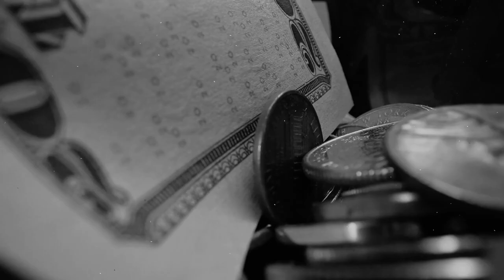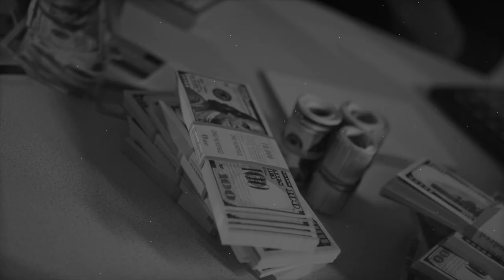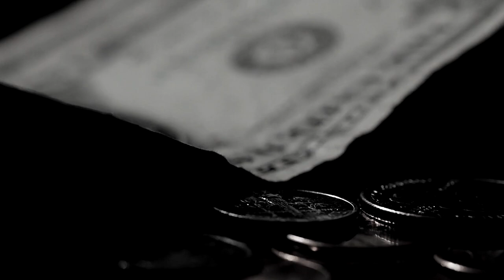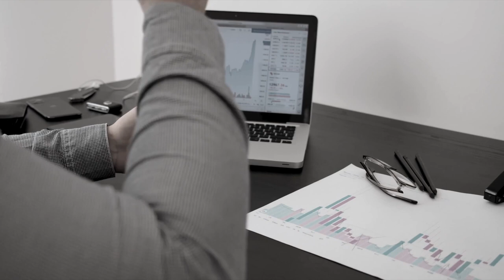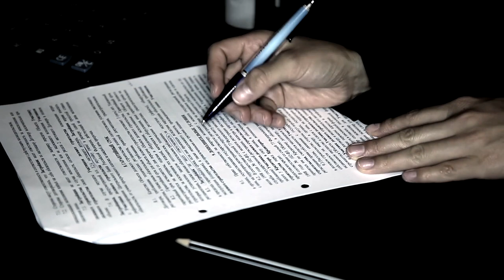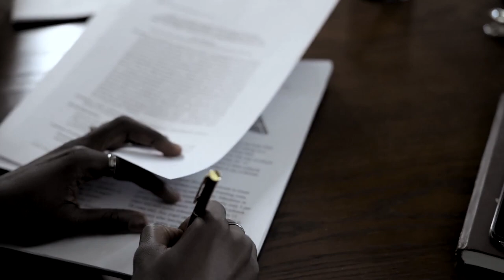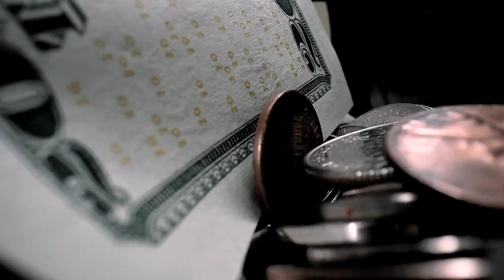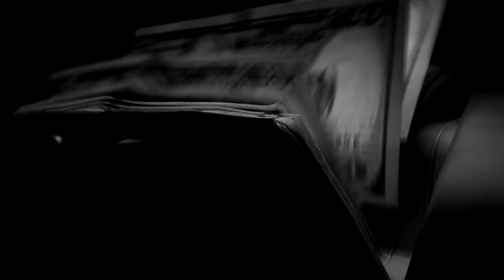GUCCI, probabilmente la famiglia più terribile del mondo (documentario italiano 2024)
DONAZIONE:
Se desiderate sostenerci, ecco il nostro link per le donazioni:

DESCRIZIONE:
Gucci è stato nominato uno dei marchi più caldi al mondo. Nel corso dei suoi 100 anni di storia, è stato indossato da reali, first lady e celebrità di ogni tipo.
Ora non è più solo per l'élite. Gucci è lo status symbol per eccellenza. Eppure tutto è iniziato con un uomo che ha cominciato come lavapiatti.
storie di aziende
storie vere
documentario italiano
documentario italiano 2024
documentario economia
documentario italiano complete
FONTI:

AVVISO:
Questo documentario è solo a scopo di intrattenimento e non costituisce una consulenza di investimento o commerciale. Il proprietario non è un consulente di investimento e non fornisce raccomandazioni o opinioni sull'idoneità. Le informazioni sono valide al momento della pubblicazione iniziale, ma non se ne garantisce l'accuratezza. Il proprietario conserva tutti i diritti di proprietà intellettuale. I materiali utilizzati in questo documento in lingua tedesca sono coperti dalle linee guida sull'uso corretto e non è prevista alcuna violazione del copyright.